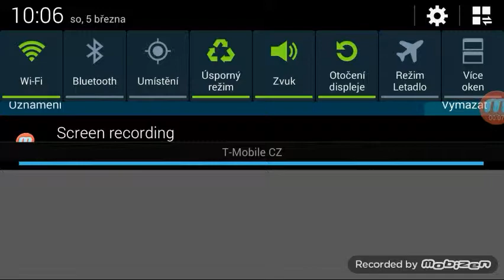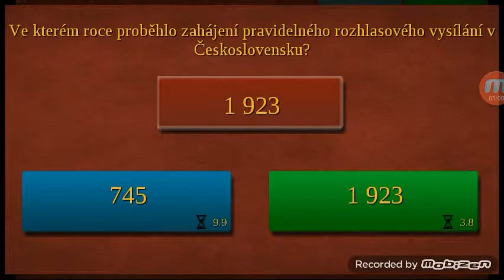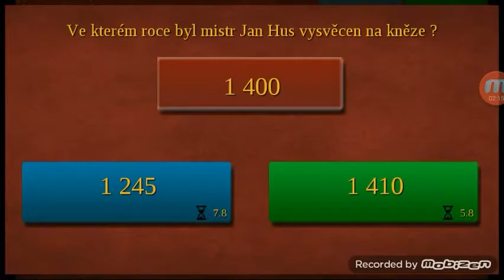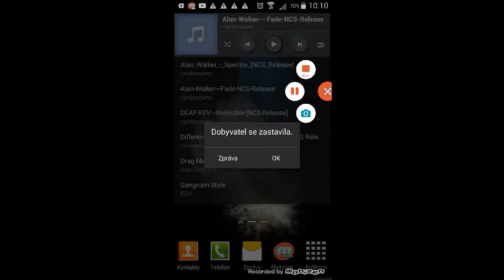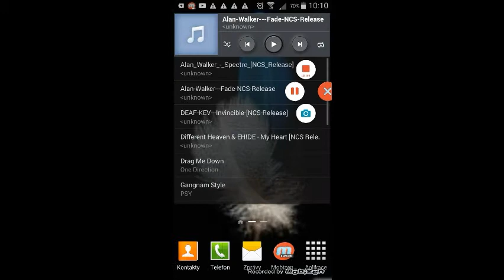Dobyvatel {#1} dneska se nedaří |FireFoxCz| a